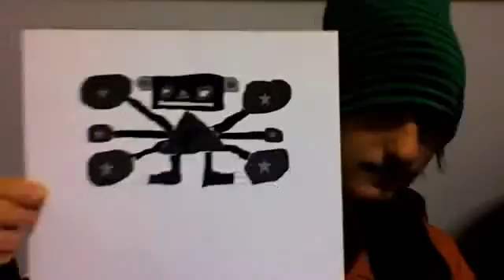art of a many fists kreat-sure.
patgerzan's webcam video December 31, 2011 09:52 PM